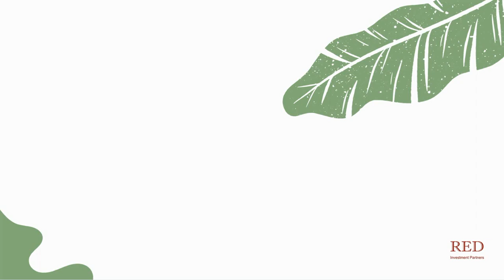對女生來說重要的租屋條件-格局篇【風格公寓合作計畫·CC字幕】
不少房東都喜歡把房子租給女生，除了比較能保持良好屋況外，相對單純乖巧的房客也讓房東放心。而作為專業房東，要如何吸引優質的女性租客呢？這一集就從格局開始聊聊，跟著Oma的#女子友善主題公寓計劃，來看看對女生來說重要的租屋條件有哪些呢？